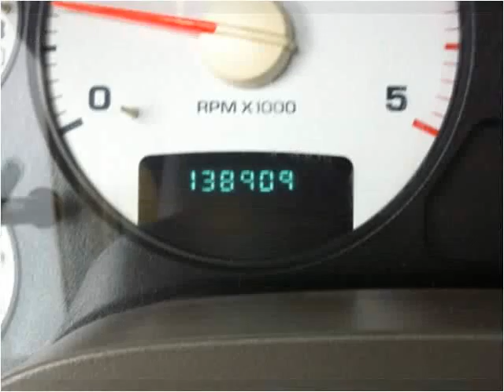2004 Dodge Ram 2500 Used Cars Mayfield KY